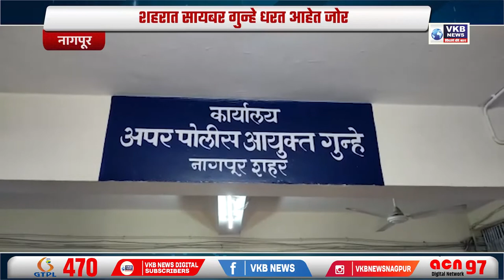शहरात सायबर गुन्हे धरत आहेत जोर VKBNews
सदर पोलीस स्टेशन हद्दीत एका इसमाला त्याच्या दिल्लीतील मूळ कम्पनीच्या मालकाच्या नावाने एका मेलद्वारे एका तिसऱ्या व्यक्तीला दिलेल्या खाता क्रमांकावर ४ लाख ८० हजार रुपये पाठ्वण्याचे निर्देश आले होते. फिर्यादीने मालकाचे मेल समजून सदर खाता क्रमांकावर दिलेली मुदत ट्रान्सफर केली, नन्तर फिर्यादीला ई-मेल आयडी बनावट असल्याचे लक्षात आले असता त्यांनी सदर माहिती सदर पोलीस स्टेशन ला देत तक्रार नोंदवली. सायबर पोलिसांच्या साहाय्याने पथकाने २ आरोपींना दिल्ली येथून अटक केली आहे.